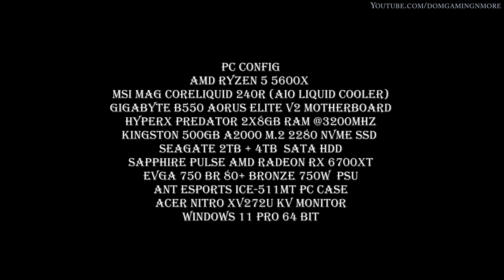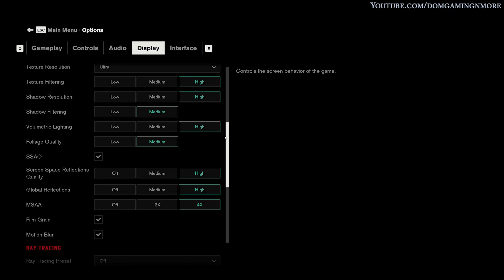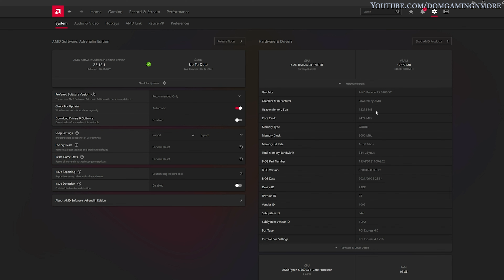AMD RX 6700 XT || Ryzen 5 5600X || 60 Games || 1440p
Hi guys in this video you will see how the AMD RX 6700 XT Performs When Paired with the Ryzen 5 5600X in 60 Games @1440p, Hope this video will be helpful to you guys, Peace…
00:00 = A Plague Tale Requiem
01:00 = Alan Wake 2
02:00 = Apex Legends
03:00 = Assassin's Creed Mirage
04:00 = Assassin's Creed Valhalla
05:00 = Atomic Heart
06:00 = Back 4 Blood
07:00 = Borderlands 3
08:00 = Call of Duty - Warzone
09:00 = Control
10:00 = Counter-Strike 2
11:00 = Cyberpunk 2077
12:00 = Dead Island 2
13:00 = Dead Space (2023)
14:00 = Death Stranding
15:00 = DEATHLOOP
16:00 = Destiny 2
17:00 = DIRT 5
18:00 = Doom Eternal
19:00 = Evil Dead The Game
20:00 = Far Cry 6
21:00 = Forspoken
22:00 = Fortnite
23:00 = Forza Horizon 5
24:00 = Gears 5
25:00 = God of War
26:00 = Godfall
27:00 = Grand Theft Auto V
28:00 = GRID Legends
29:00 = Halo Infinite
30:00 = Hellblade Senua's Sacrifice
31:00 = HITMAN 3
32:00 = Just Cause 4
33:00 = Marvel's Guardians of the Galaxy
34:00 = Mass Effect Andromeda
35:00 = Metro Exodus
36:00 = Need for Speed™ Heat
37:00 = Need for Speed Unbound
38:00 = PAYDAY 3
39:00 = PREY
40:00 = PUBG BATTLEGROUNDS
41:00 = Rage 2
42:00 = Red Dead Redemption 2
43:00 = Redfall
44:00 = Remnant 2
45:00 = Resident Evil 4
46:00 = Resident Evil Village
47:00 = Saints Row
48:00 = Shadow of the Tomb Raider
49:00 = Starfield
50:00 = The Crew Motorfest
51:00 = The Last of Us™ Part I
52:00 = The Outer Worlds
53:00 = The Witcher 3 Wild Hunt
54:00 = Tom Clancy's The Division 2
55:00 = VALORANT
56:00 = Watch Dogs Legion
57:00 = Wolfenstein: Youngblood
58:00 = World War Z
59:00 = Zombie Army 4
60:00 = Radeon Settings

Recording = Evga XR1 Pro Capture card

Please Note:- Built-in means I have taken the Avg Fps from the game's built-in Benchmarks
Amazon /USA/CAN//UK
Amazon FRA/DEU/ITA/ESP
Msi Mag Coreliquid 240R (AIO Liquid Cooler)
Gigabyte B550 Aorus Elite V2 Motherboard
HyperX Predator 2x8Gb Ram @3200Mhz
Kingston 500GB A2000 M.2 2280 Nvme SSD
Seagate 2TB + 4TB  SATA HDD
Sapphire Pulse Amd Radeon RX 6700XT Graphic Card
EVGA 750 BR, 80+ Bronze 750W  Psu
Ant Esports ICE-511MT Pc case
Acer Nitro XV272U KV Monitor
Windows 11 Pro 64 bit
Links to the PC parts Amazon INDIA

Ryzen 5 5600X
Msi Mag Coreliquid 240R
Gigabyte B550 Aorus Elite V2
HyperX Predator 3200Mhz 16Gb Ram
Seagate 1TB SATA HDD
Seagate 4TB SATA HDD
Sapphire Pulse Amd Radeon RX 6700XT
EVGA 750 BR Psu
Links to the PC parts Amazon/USA/CAN/FRA/DEU/ITA/ESP/UK

Thanks ..